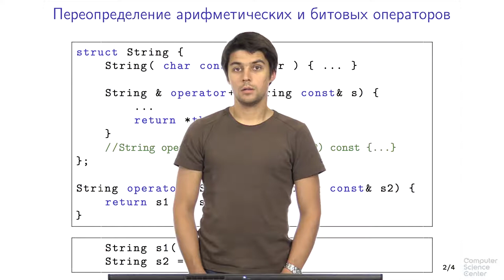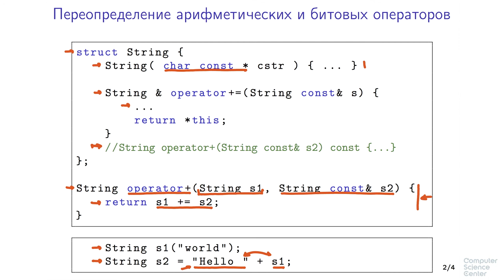Программирование на языке C++ - 170 урок. Правила переопределения операторов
Автор: Александр Смаль, Михаил Кринкин

Задача для закрепления:

Вам дан класс Rational, который описывает рациональное число. В нем определены методы add, sub, mul и div, которые прибавляют к нему число, отнимают число, умножают на число и делят на число соответственно. Кроме того в нем определен метод neg, который меняет знак на противоположный.

Вам нужно определить операторы +=, -=, *=, /= для класса Rational так, чтобы они могли принимать в качестве аргументов и объекты типа Rational и целые числа. Кроме того вам необходимо определить операторы унарного минуса и плюса для класса Rational.

Требования к реализации: ваш код не должен вводить или вводить что-либо, реализовывать функцию main не нужно. Кроме того, нельзя (это совершенно не нужно) использовать динамическую память или подключать какие-либо библиотеки.